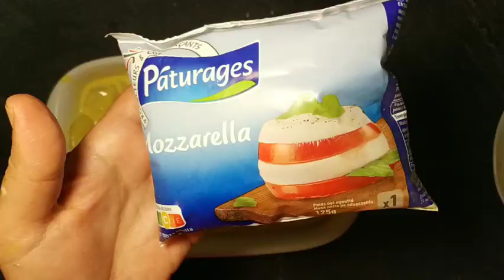recette aux légumes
recettes aux légumes